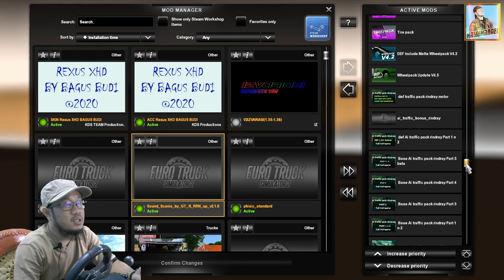AKSI KEJAR KEJARAN BUS PARIWISATA DISCOVERY VS SIMPATI STAR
Jika ada KRITK DAN SARAN silahkan di kolom komentar dengan sopan dan bijak.
Semoga video ini dapat menghibur temen temen semua

bagi temen temen yang mau download game silahkan link nya di bawah

Euro Truck Simulator 2 V1.28.1.2 Full Version + All DLC
Euro Truck Simulator 2 V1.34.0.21 Full Version + All DLC

Credits :

ETS2 V1.36

Mod Bus Discovery Tronton ETS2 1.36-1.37
Original model by Syafitrah Priyo Hastantyo
Convert to ETS2 by Bang Jarwo (AC)
Livery by Djoe Al Maher

DRT Traffic Enhancer v 3_1 Premium SD By Maulana ( $ )

steering + shifter : logitech g29

Berikut Spesifikasi PC Euro Truck Simulator 2.
Spesifikasi Minimum Euro Truck Simulator 2
OS:  Windows 7
CPU: Intel Dual Core @ 2.4GHz
GPU:  Intel HD 4000 /  NVIDIA  GeForce GTS 450
RAM: 4 GB
HDD:  3 GB

Spesifikasi Fitur Euro Truck Simulator 2
OS:  Windows 10
CPU: Intel Quad Core @ 3GHz
GPU:  NVIDIA GeForce GTX 760
VRAM:  2 GB
RAM: 6 GB
HDD:  3 GB0

spec pc yg saya gunakan
VGA Zotac GeForce 1060 6GB
PSU Corsair VS550 550